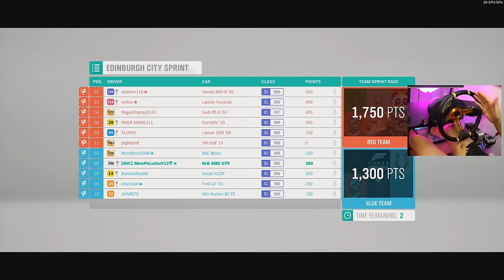Dlaczego wybrałem TĘ konsolę a nie inną Xbox S X vs PS5 / Forza Horizon 4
Moje przemyślenia na temat branży gier wideo i nowych konsol. Jeśli zastanawiasz się, jaki sprzęt wybrać polecam obejrzeć :)

**Kierownica**

5% Zniżki na produkty ASTRO Gaming

**Konsole**

**Peryferia**